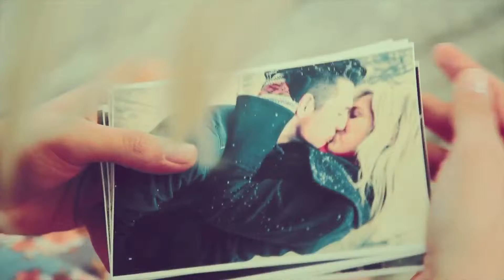Lexi Elisha Without You Official Music Video hd1080